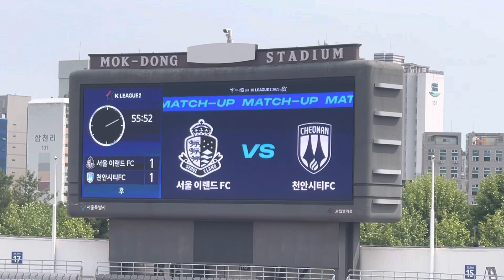Sang Seoul cổ vũ Văn Toàn ra sân (13/5/2023)